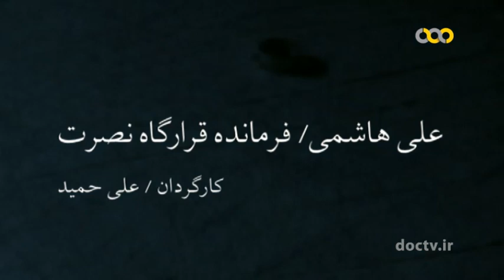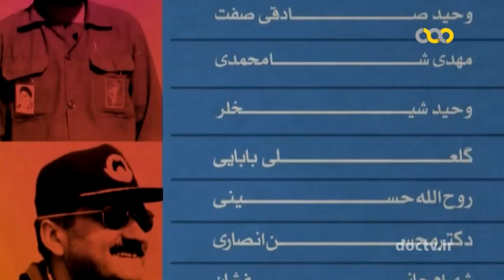مستند فرماندهان شهید علی هاشمی سردار هور